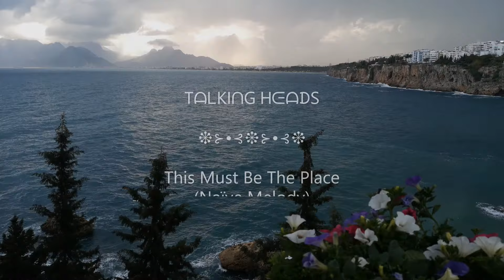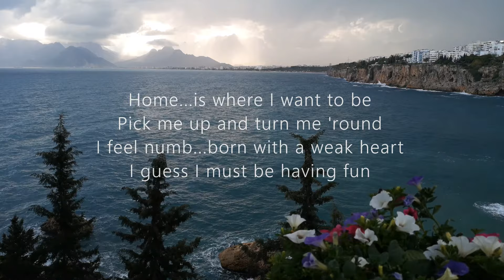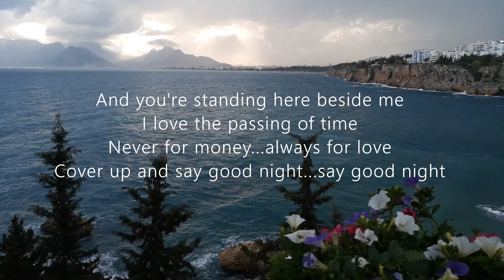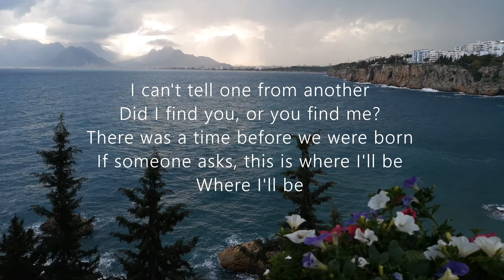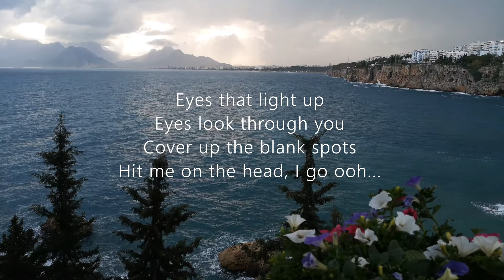Talking Heads ★ This Must Be The Place (remaster + lyrics)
From their fifth studio album 𝑺𝒑𝒆𝒂𝒌𝒊𝒏𝒈 𝒊𝒏 𝑻𝒐𝒏𝒈𝒖𝒆𝒔 released in 1983.

David Byrne – vocals
Chris Frantz – drums, synthesizer, backing vocals
Jerry Harrison – keyboards, synthesizer, guitars, backing vocals
Tina Weymouth – bass guitar, synthesizer, guitar, backing vocals
Wally Badarou – synthesizer
David Van Tieghem – percussion

"That's a love song made up almost completely of non sequiturs, phrases that may have a strong emotional resonance but don't have any narrative qualities. It's a real honest kind of love song. I don't think I've ever done a real love song before. Mine always had a sort of reservation, or a twist. I tried to write one that wasn't corny, that didn't sound stupid or lame the way many do. I think I succeeded; I was pretty happy with that." ~ David Byrne